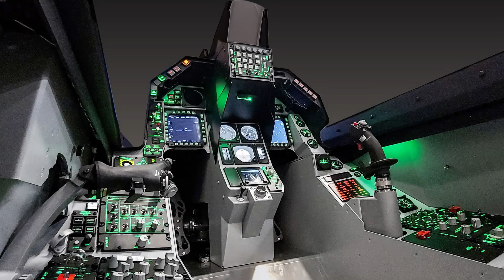អំពីយន្តហោះចម្បាំងF16 ដែលអាមេរិកគ្រោងផ្តល់អោយអ៊ុយគ្រែនធ្វើសង្រ្គាមជាមួយរុស្សុី |តៃវ៉ាន់ក៏បានបញ្ជាទិញ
Netherlands halts F-16 sale to US firm, will send to Ukraine instead
The Netherlands scrapped plans to sell six F-16 fighter jets to a U.S. company and will prepare the planes for delivery to Ukraine instead, according to the Dutch Defence Ministry.
The F-16s being prepared for handover to Ukraine are still in use by the Netherlands Royal Air Force, Said Defence Ministry spokesman Mark van de Beek.